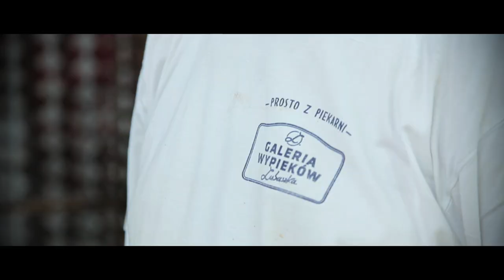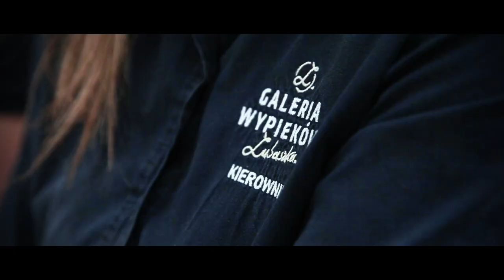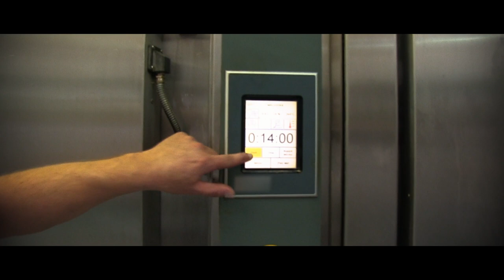Jak powstaje bułka Małgośka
Krótki film promocyjny, pokazujący jak powstaje bułka Małgośka. Zapraszamy do oglądania.